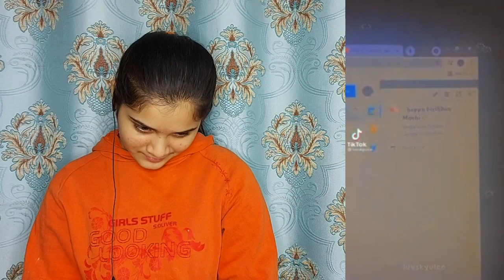Pakistani Reaction to BTS Jimin Birthday Tiktok Edits | Happy Birthday Jimin | KPOP | Reaction Bazar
STAY UPDATED!